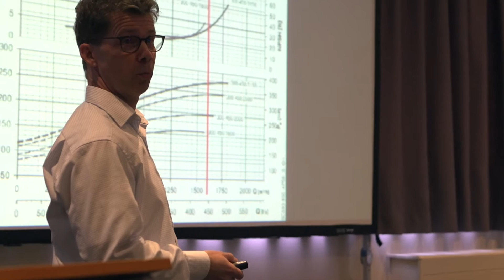Maintenance | Pumps & Valves 2016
20 & 21 / 04 / 2016 - Antwerp Expo
One place, two days, all key players and innovations
Find your solution in: industrial maintenance, asset management, pump systems, production reliability and equipment for industrial processing.